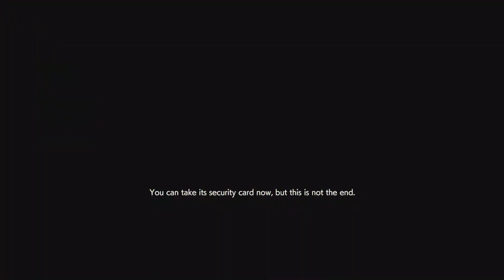Resident Evil Resistance | Nicholai Ginovaef | Casino